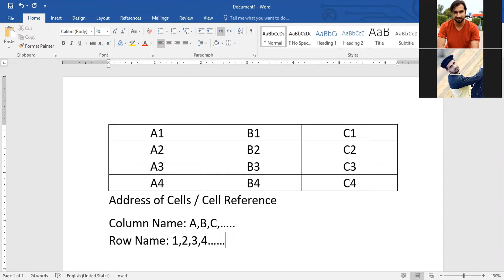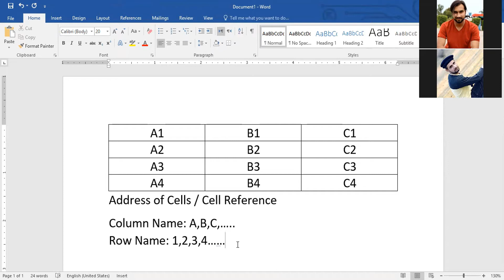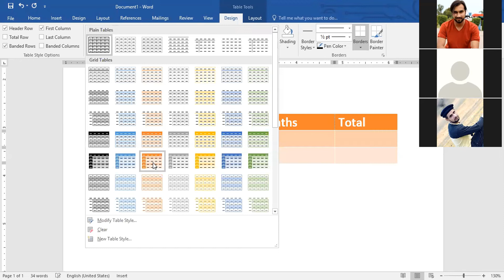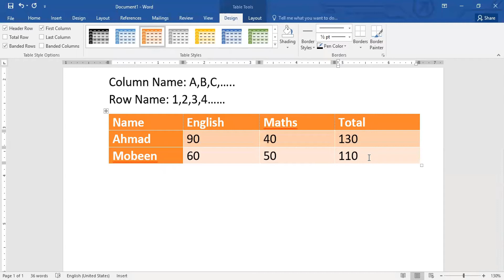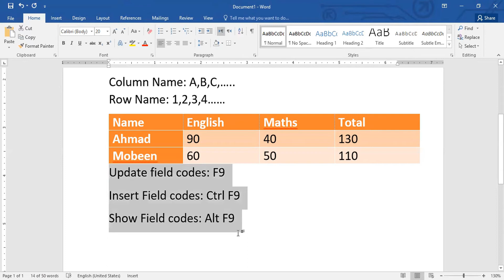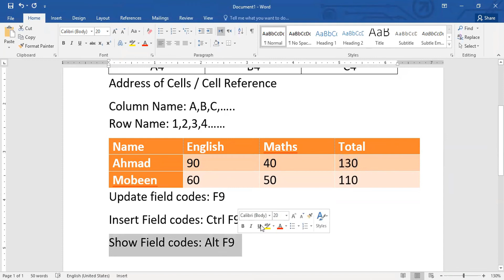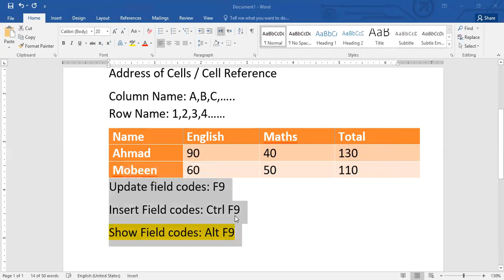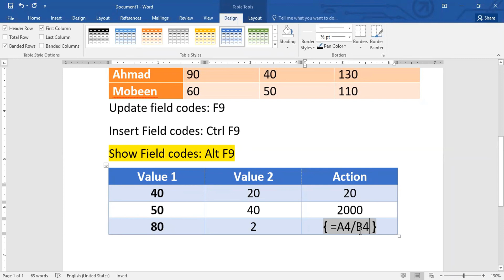MS Word 2016 - Formulas in Tables - Zoom Lecture 16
In this lecture, we'll learn about:
1. Tables in MS Word 2016
2. Formulas in Tables in MS Word 2016
3. Functions in Tables in MS Word 2016
4. Field Codes in Tables in MS Word 2016
5. Short Keys of Formulas in MS Word 2016